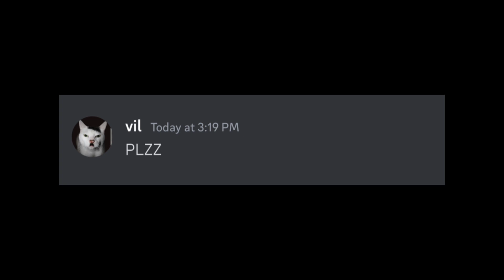Cosmetic Hunt (gorilla tag Vr)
I spin a wheel and I find that cosmetic= cosmetic hunt
Sorry that some scenes when it switches, the timer doesn’t, it is my first time doing a timer on my vid but on my phone, I had a timer.
If this video gets 5 likes, I will do a part 2
Bye and have a nice day